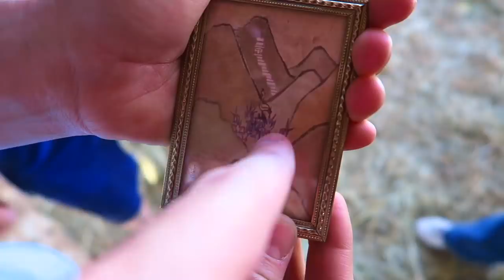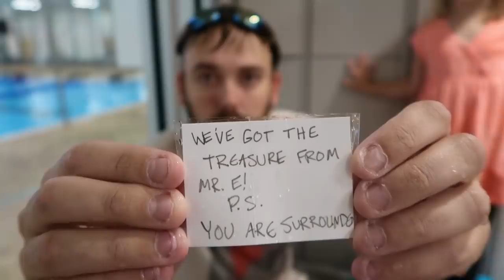The Bandits Got Us And Stole Mr. E's Clue and Our Channel!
The bandits finally got us! This is why we haven't been uploading on our channel these last few weeks! The bandits also stole Mr. E's clue from us and they want the unicorn horn if we want to get away! ↓↓↓↓↓↓ CLICK TO SEE MORE ↓↓↓↓↓↓↓↓

Intro Theme song by Cody Crabb:
Codycrabb.com